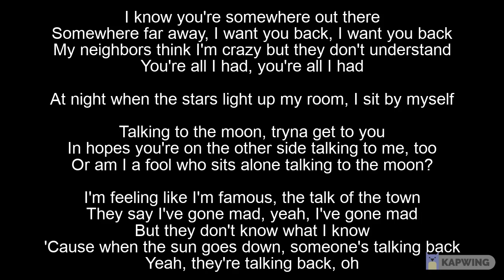Talking to the Moon - Bruno Mars Lyrics Kylie